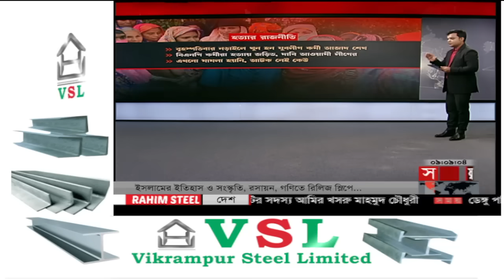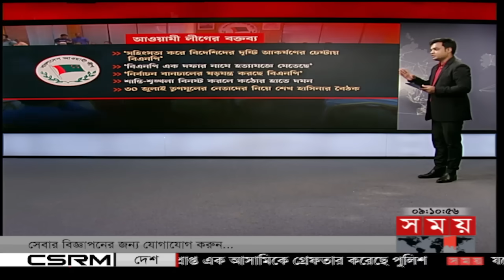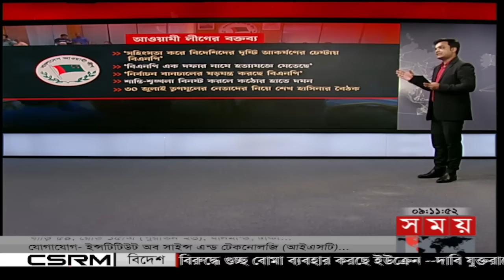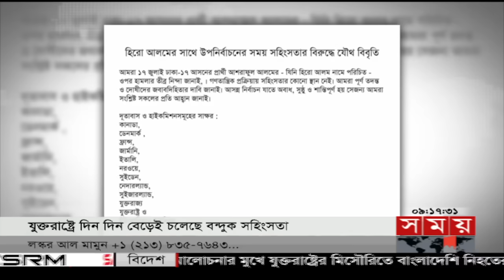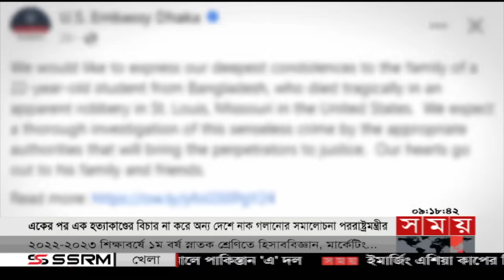রাতের সময় | রাত ৯টা | ২১ জুলাই ২০২৩ | Somoy TV Bulletin 9pm | Bangladeshi News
শীর্ষ সংবাদ
খুলনায় তারুণ্যের জয়যাত্রা সমাবেশ থেকে নড়াইল ফেরার পথে যুবলীগ কর্মীকে কুপিয়ে হত্যা। জড়িত বিএনপি কর্মীদের শাস্তি দাবি স্বজন ও স্থানীয়দের। অভিযুক্তদের বাড়িতে আগুন ও ভাংচুর.
তৃণমূলে সংঘাত করে বিএনপি বিদেশিদের মনোযোগ আকর্ষণের চেষ্টা করছে। একদফার নামে নেমেছে হত্যাযজ্ঞে.
ঢাকার সোহরাওয়ার্দী উদ্যানে কাল বিএনপির তারুণ্যের সমাবেশ ঘিরে প্রস্তুতি।

টনক নড়লো যুক্তরাষ্ট্রের। সমালোচনার মুখে মিসৌরিতে বাংলাদেশি নিহতের ঘটনায় দূতাবাসের দুঃখ প্রকাশ। সভ্য দেশে তিনদিনেও আসামি গ্রেফতার না হওয়ায় স্বজনদের ক্ষোভ।

৫ বছরের কম বয়সী শিশুরাই বেশি আক্রান্ত হচ্ছে ডেঙ্গুতে। দ্রুত জটিল হয়ে পড়ছে শারীরিক অবস্থা। দিনরাত সবসময় মশারি ব্যবহারের পরামর্শ চিকিৎসকের।

আগারগাঁও পাড়ি দিয়ে মেট্রোরেল এখন ট্রায়াল দিচ্ছে মতিঝিল পর্যন্ত। অক্টোবরে উদ্বোধন। যানজট থেকে বাঁচাবে প্রায় ২৫ লাখ কর্মঘণ্টা। ফিরবে নগরের গতি।

মণিপুরের ভিডিওকাণ্ড ইস্যুতে আজও উত্তপ্ত ভারতের পার্লামেন্ট। অধিবেশন স্থগিত ঘোষণা। হিংসা বন্ধে মোদিকে ব্যবস্থা নেয়ার আহ্বান রাহুলের। মুখ্যমন্ত্রীর পদত্যাগ দাবি।

Somoy TV: t.ly/Se1z
Somoy TV Bulletin: t.ly/iqIq
Somoy Entertainment: t.ly/3dWC
Somoy Sports: t.ly/iASp
SOMOY TV ISLAMIC: t.ly/zU6a

Somoynews.tv: t.ly/Y7ab
খেলার সময়: t.ly/xJ5H
সময়ের গল্প: t.ly/EW3M
এ সময়ের বাণিজ্য : t.ly/m3ir

Groups:
Somoy TV (Official)✅: t.ly/ajiO
Somoy Entertainment✅: t.ly/8CLh
Somoy Business✅: t.ly/4xaJ